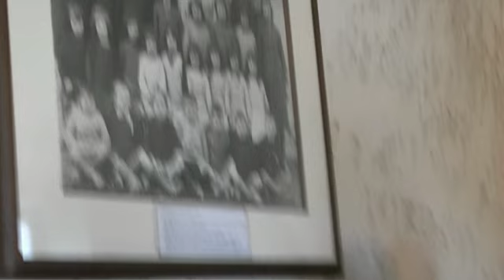LES W D D MICHOU64 NEWS 15 OCTOBRE 2021 PAU CAPBIS VISITE DE L'ÉGLISE DE CAPBIS AVEC LE COL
Bonjour,
     Après avoir mangé à Nay, nous nous rendons en bus à Capbis pour visiter l'église, et vu tous les travaux qui ont été effectués depuis le lancement de la souscription toujours en cours pour financer les travaux qu'il reste à effectuer voir : Dartagnan restauration de l'extérieur de l'église de Capbis.
     Le café nous a été offert et la visite de l'église commentée Par Michel Ithurbide et Jean-Claude Cristobal, que nous remercions pour leur accueil.
     À bientôt pour continuer à voir ce qui nous a été proposé pour ce vendredi 15 octobre.
Bon samedi 23 octobre